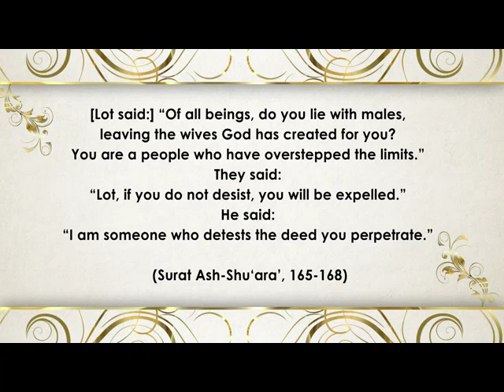Prophet Lot's (pbuh) life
Prophet Abraham and Prophet Lot lived in the same time and the same region. Although they lived among different people, they still supported one another.Like all of the prophets, Prophet Lot was a chosen individual who left an example for all people of sincerity and submission to God.However, a perversion definitively prohibited by God was prevalent among the people of Prophet Lot:Homosexuality!Prophet Lot called on his tribe to fear and respect God, abandon their homosexuality, and live a life that would please Him.But they responded to his words with hostility.They even threatened him and the believers with exile.Yet he never gave up, and continued to communicate his message to obtain God’s good pleasure. That is because he had a strong faith in and a deep fear of God ...Prophet Lot called on his people to abandon their indecent acts and to follow him.He told them how great was the immorality of the life they were leading. This message of his is related thus in the Qur’an: [Lot said:] “Of all beings, do you lie with males, leaving the wives God has created for you? You are a people who have overstepped the limits.” They said: “Lot, if you do not desist, you will be expelled.” He said: “I am someone who detests the deed you perpetrate.” (Qur’an, 26:165-68) However, the deniers in the tribe were unaware of what was about to befall them and continued to reject his message.Until they experienced God’s terrible retribution ...